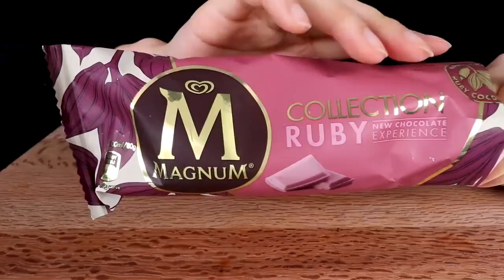ASMR MUKBANG PINK ICE CREAM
All content featured in this  video fully belong to original creators linked below. Take note, this compiled video (resumed series) is not ours and we only wants to continue giving happiness.